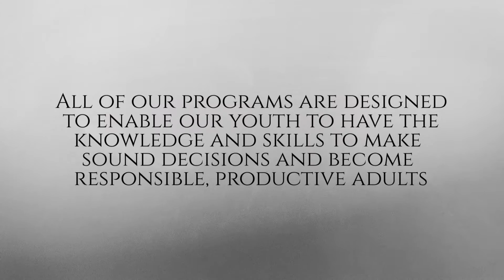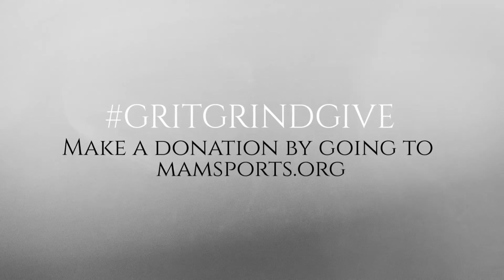Grit Grind Give: Memphis Athletic Ministries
Memphis Athletic Ministries is in the spotlight as JustMyMemphis continues to countdown toward November 29th. GritGrindGive GivingTuesday Mark your calendars today. The Alliance for Nonprofit Excellence, the City of Memphis, JustMyMemphis, cityCURRENT, New Memphis, Leadership Memphis, Choose901, 901Rocks, Volunteer Odyssey, and the Association for Fundraising Professionals are partnering together to encourage a community-wide day of giving- Memphis-style!